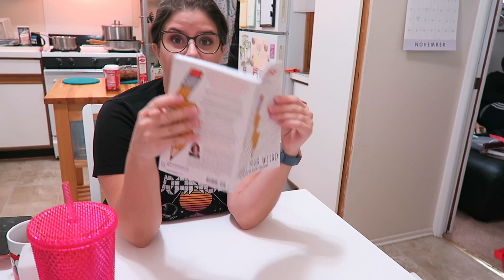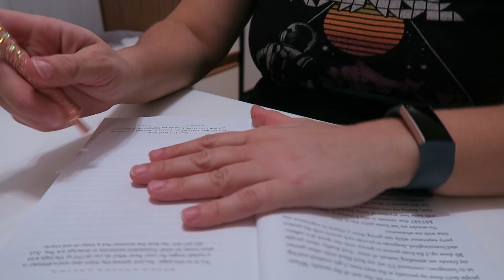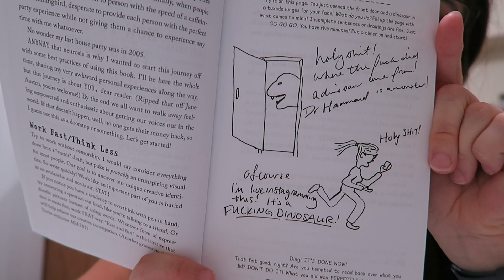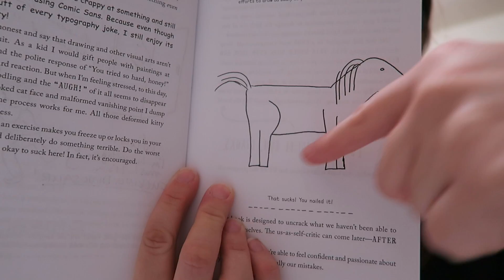Thanksgiving at Home | Vlogmas Day 1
On this first day of Vlogmas, join me at home for Thanksgiving! We stayed in this year so that I could make dinner and relax with my small, loving family.

Jorah Borkmont is a chihuahua/papillon mix, according to the rescue group that saved him. Be sure to check out his Instagram!